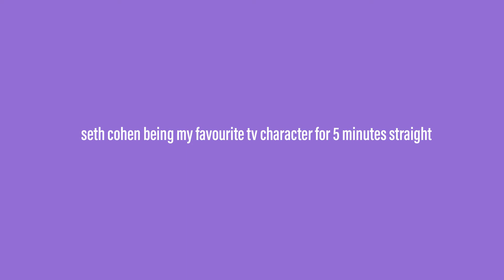Seth Cohen being my favourite TV character for 5 minutes straight | The O.C.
sorry its been a while since i last posted a the OC compilation. anyways my editing has improved since the last one haha :)